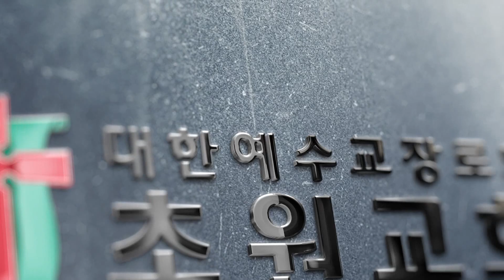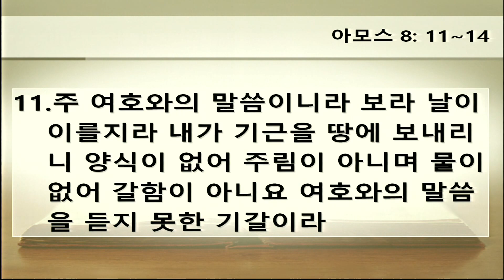초원교회(청라) 20191027 시온찬양대/ 온 딸 주님의 것일세